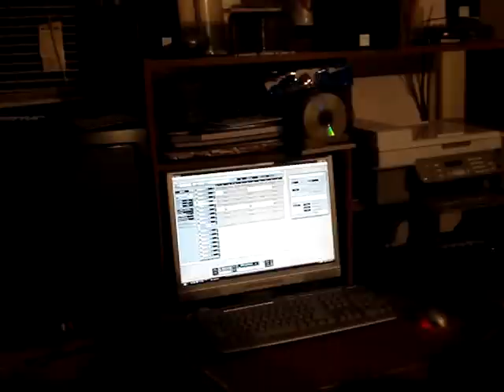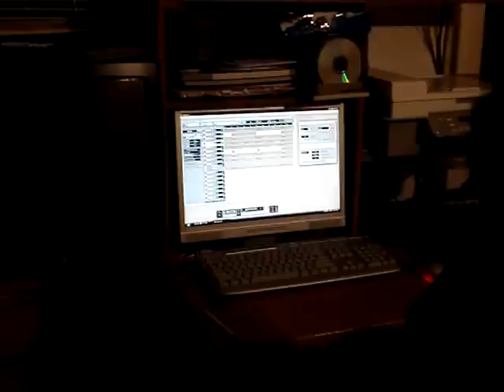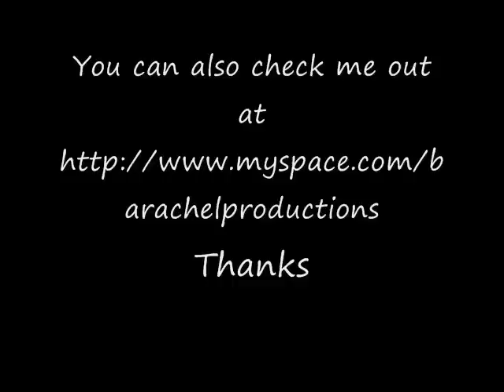Beat making video #1 (Barachel Productions)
Ok Youtube. It's your boy Ray and this is my very first beat making video. We were hanging out at my house and decided to throw one together. I hope you enjoy. Let me know what you think. I did my best under the circumstances. Either way I welcome the feedback. Thanks!